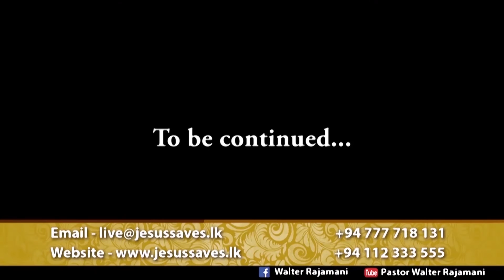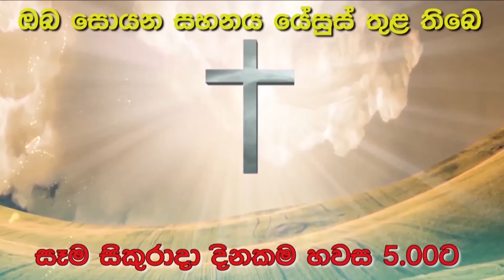Pastor Walter Rajamani - නොවැටි සිටින්නේ කෙසේද ? | விழாமல் இருப்பது எப்படி? Part 1